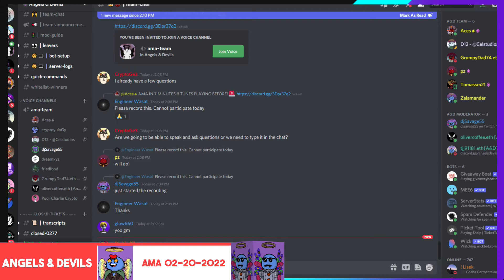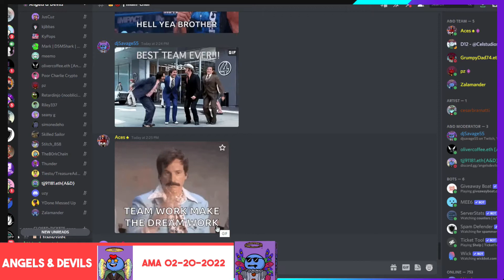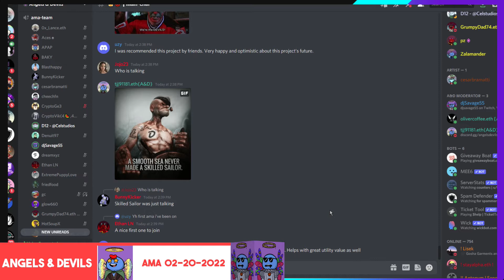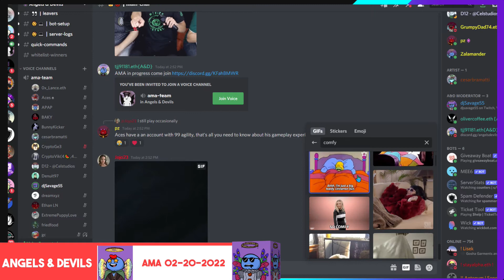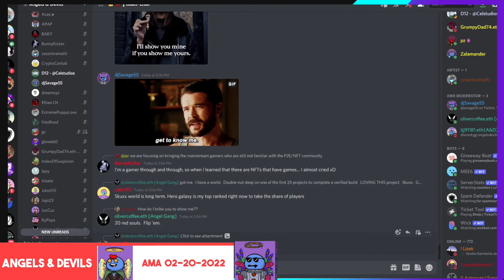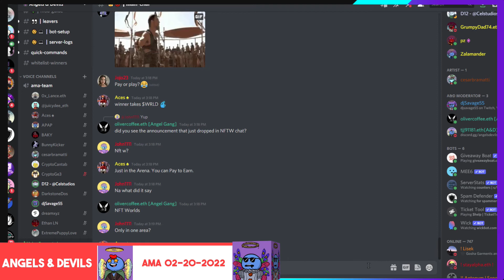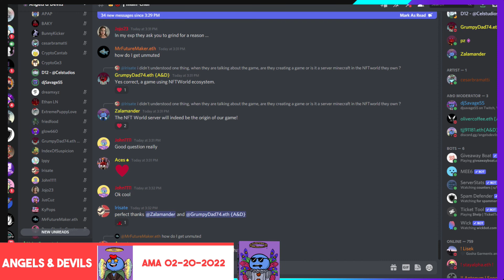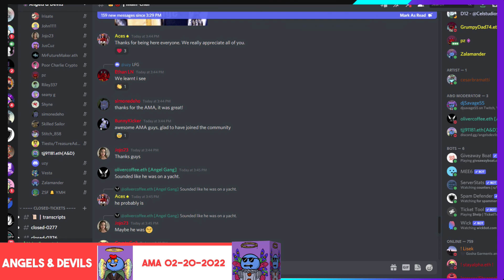Angels & Devils NFT AMA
Nothing in this video is financial Advise. Always Do Your Own Research :-)

AMA starts 6 minutes in - Recorded on 20 February 2022